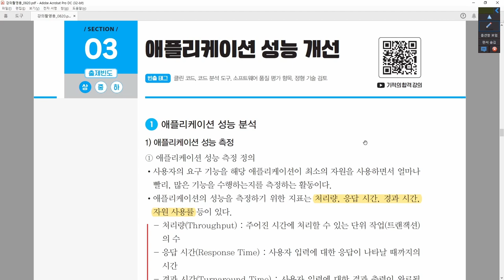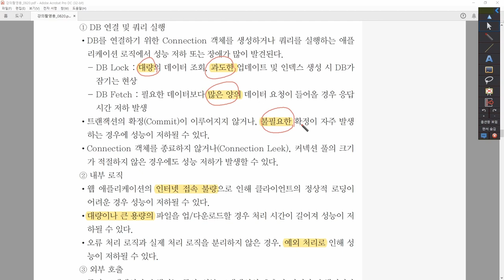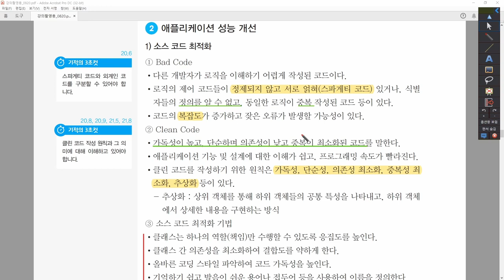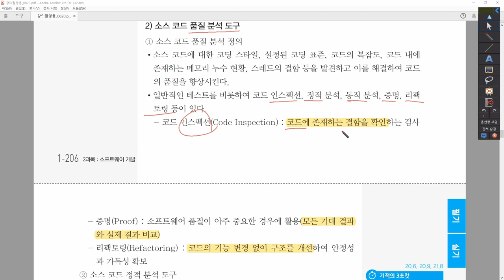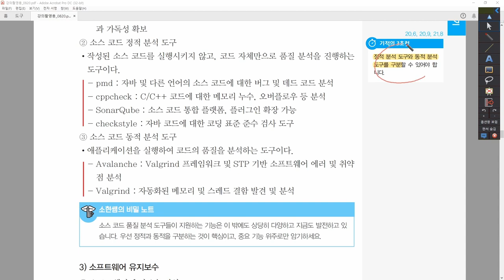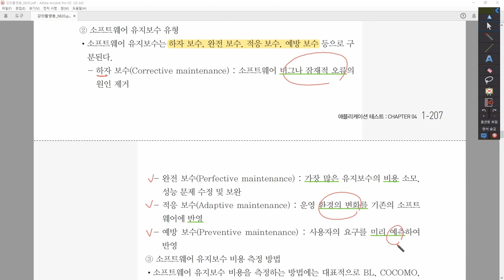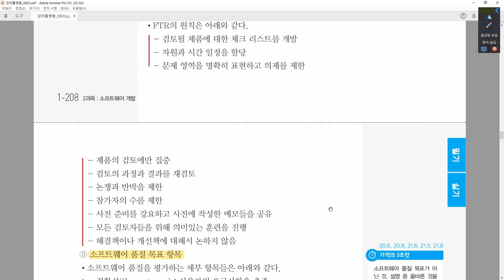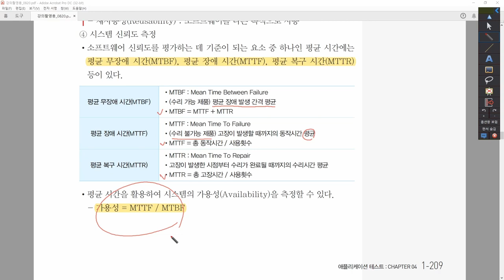[정보처리기사_환콤] 2-4-3.애플리케이션 성능 개선